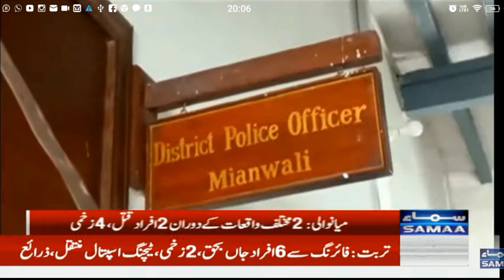میانوالی دو مختلف واقعات میں 2 افراد قتل 4 کو زخمی کردیا گیا مزید جانتے ہیں عبدالحمید خان لاشاری سے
میانوالی میں دو مختلف واقعات میں 2 افراد قتل جبکہ 4 کو زخمی کردیا گیا مزید جانتے ہیں عبدالحمید خان لاشاری سے#bbcurdu